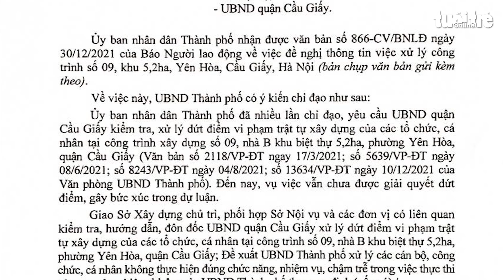Hà Nội yêu cầu xử lý cán bộ liên quan vụ biệt thự xây sai quy định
Phó chủ tịch UBND TP Hà Nội Dương Đức Tuấn đã ký công văn gửi Sở Xây dựng, Sở Nội vụ và UBND TP Hà Nội về việc xử lý vi phạm trật tự xây dựng công trình biệt thự số 09 lô B, khu biệt thự 5,2ha, phường Yên Hòa, quận Cầu Giấy.